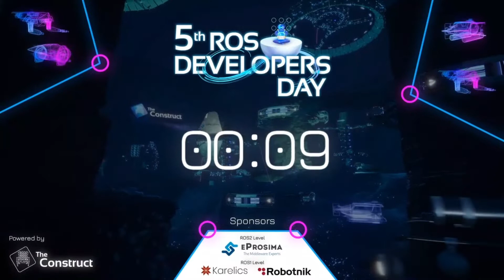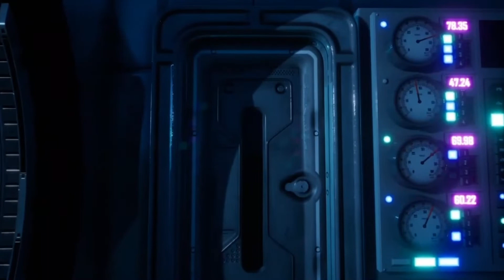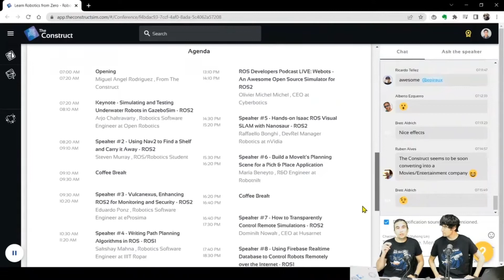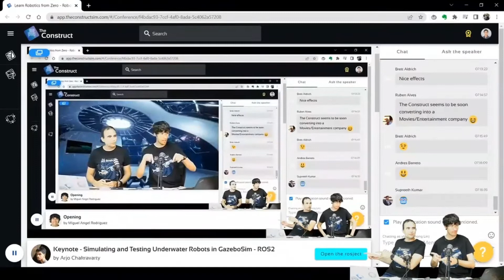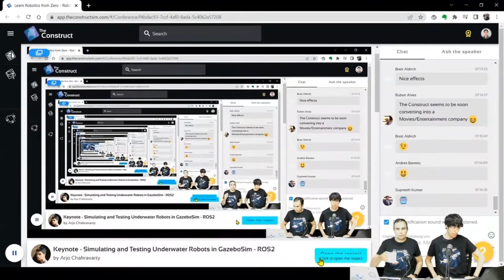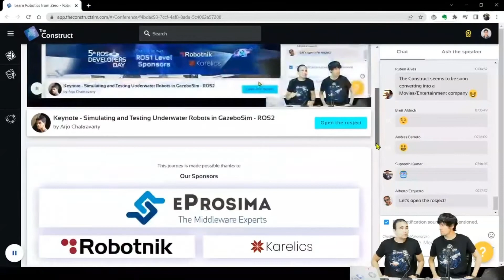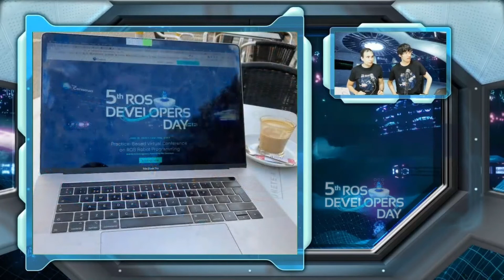Welcome & Opening | ROS Developers Day 2022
The ROS Developers Day virtual conference was successfully held on June 18, 2022. Starting today, we will be posting weekly a recap video of the conference presentations.

ROS Developers Day is an annual hands-on robot programming online event for ROS developers worldwide. This virtual conference aims to connect ROS developers from around the world to Practice, Learn, and Share the latest ROS applications together in real-time, regardless of geographical limitations.